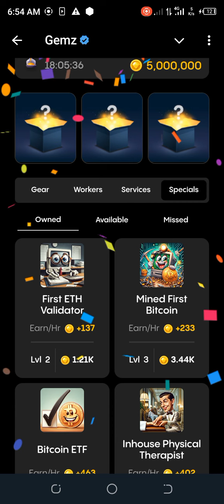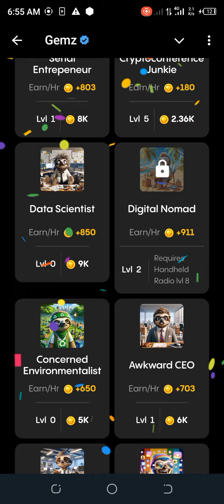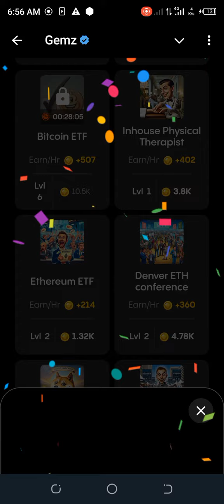24 September Gemz Daily combo Today